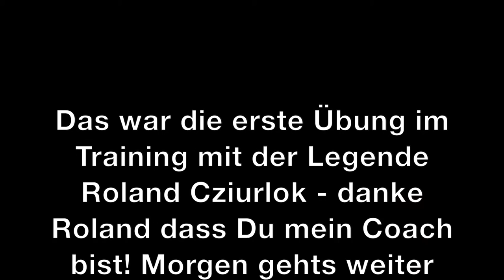130 kg Brustpresse mit Roland Cziurlok 2015. Legende Roland Cziurlok im Training. Bouncer im Stress.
Wir trainieren natürlich nicht mit maximalem Gewicht, sondern es geht uns um die saubere und effektive Ausführung der Übungen.

Im Herbst beginnt die Bodybuilding-Saison und schon jetzt werden dafür die Weichen gestellt. Im Rahmen meines Formchecks mit meinem Coach Roland Cziurlok haben wir auch gemeinsam trainiert.
Location: Fitnesswerkstatt Münnerstadt.
Bis im Herbst die Bodybuilding- Meisterschaften beginnen, gibt es noch viel zu tun! Seid dabei. Hier auf meinem Channel!

Warum ich das alles mache? Weil ich Eisen liebe und mich solange schinde, bis ich meine Ziele erreicht habe!

Woher ich das alles weiss? Ich bin lizensierter Ernährungsberater, Fitness-Trainer mit einer A-Lizenz und habe eine Ausbildung zum Sport- und Fitnessberater gemacht.

Wenn Ihr Support braucht und ich Euch coachen soll, meldet Euch einfach! Und wenn Ihr Vorschläge oder Fragen habt, dann schreibt das einfach in die Kommentare und ich freue mich über Eure Inspiration! Ansonsten besucht mich einfach im Pacha München, immer Donnerstag bis Samstag an der Tür. Euer Bouncer.